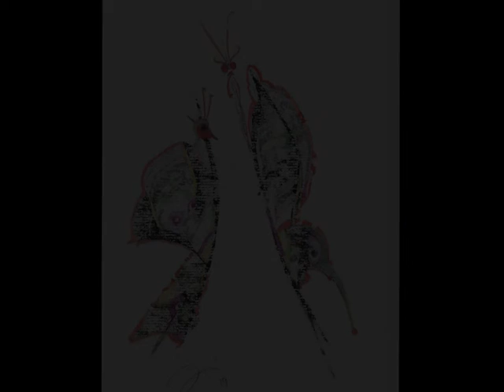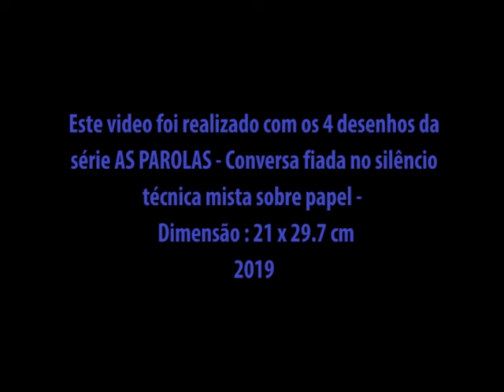CONVERSA FIADA - AS PAROLAS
SÉRIE : AS PAROLAS -Conversas fiadas no silêncio
21 x 29.7 cm
técnica mista sobre papel
2019